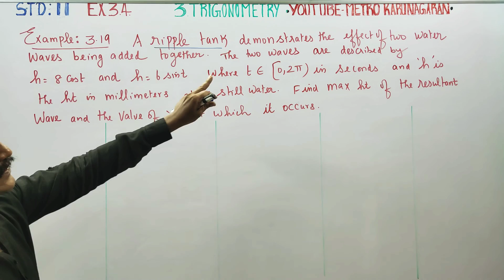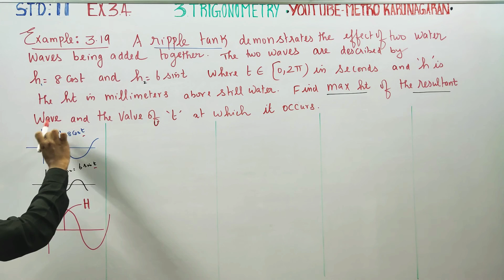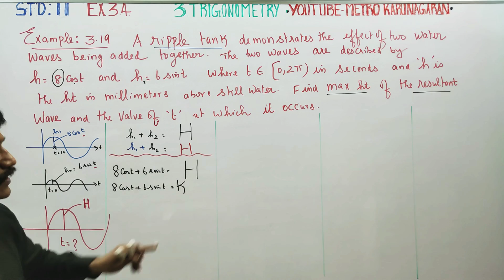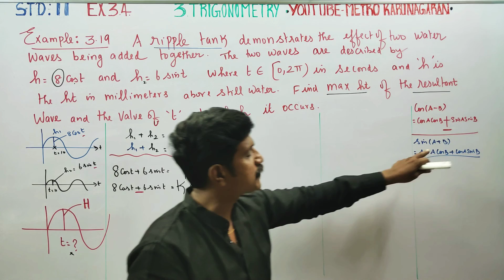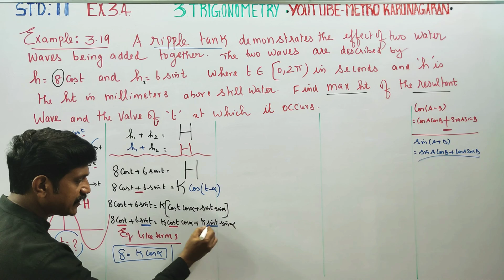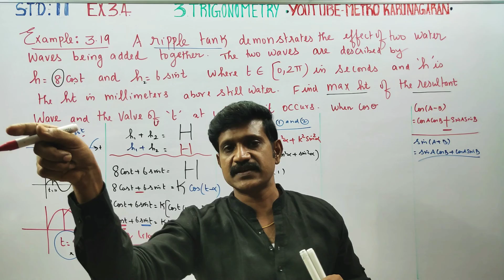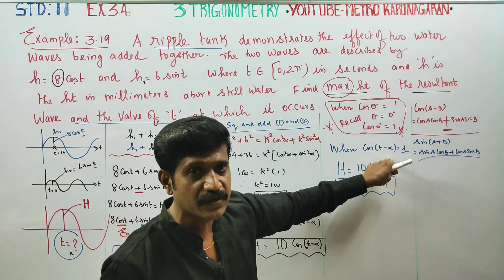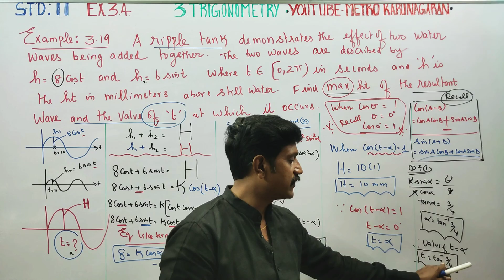11th Std Maths Example 3.19 A ripple tank demonstrates the effect of two water being added together